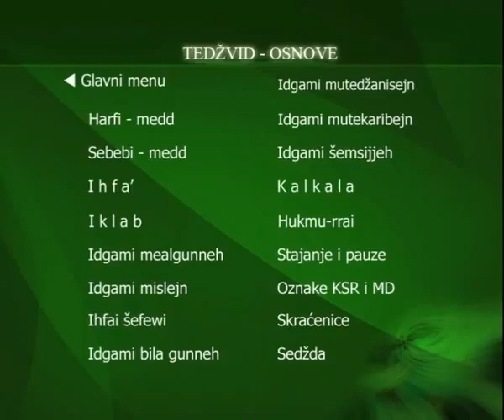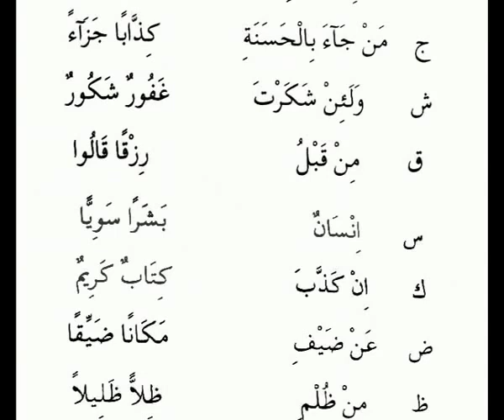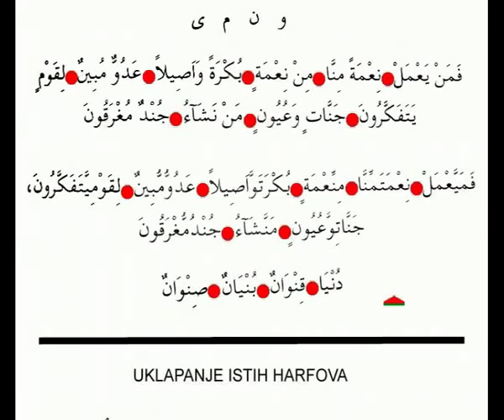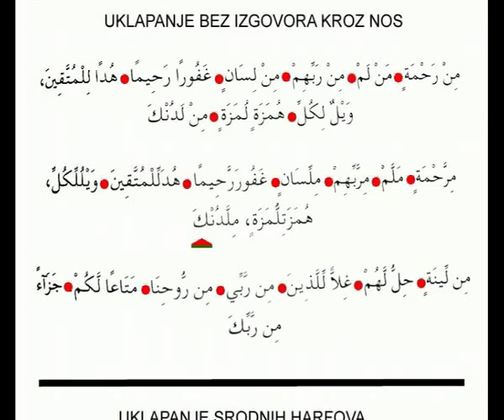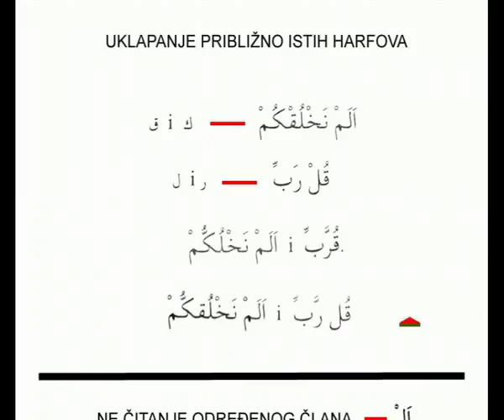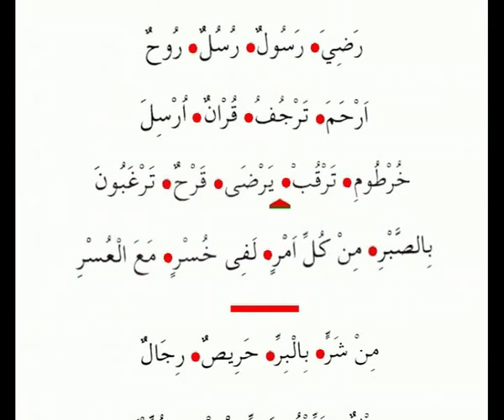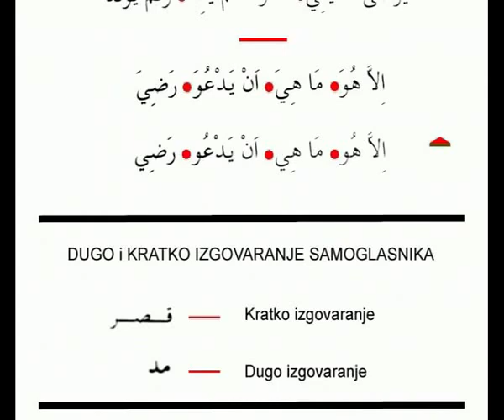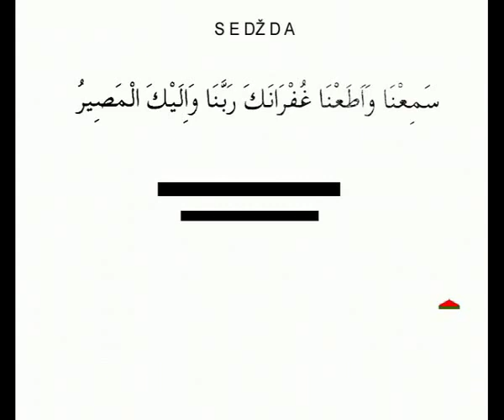4 6 DIO DVD SUFARA ARAPSKO PISMO TEDŽVID PRAVILA UČENJA Džemat Sabah